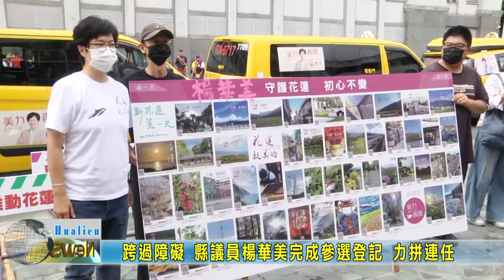20220902 10 跨過障礙 縣議員楊華美完成參選登記 力拼連任